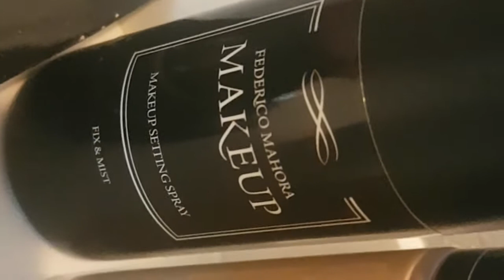A day in a life of Quarantine